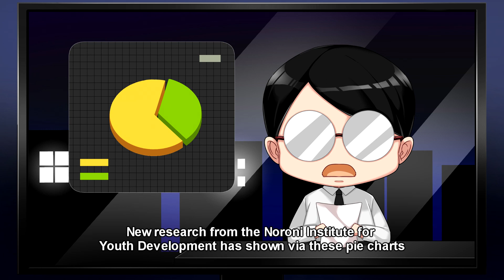Phones Not Allowed // Trailer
School is too boring? The temptation of using your phone is too strong? Be careful, teacher is watching you! Interact with and collect awesome anime artworks while keeping tabs of your teacher and classmates. Don't get caught or you will be suspended!